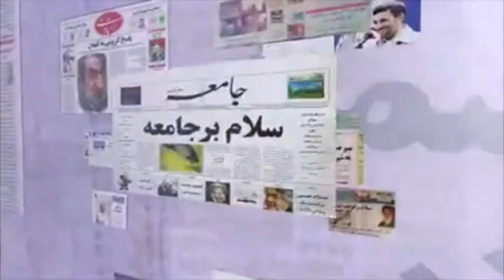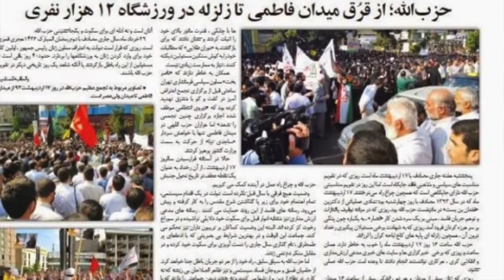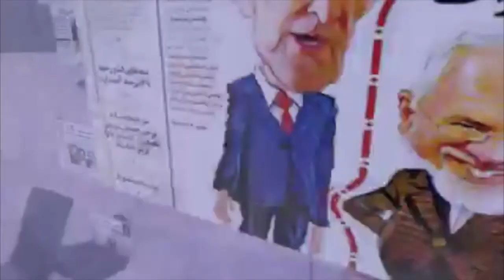صفحه یک جمعه 18 اردیبهشت - تلویزیون ایران فردا